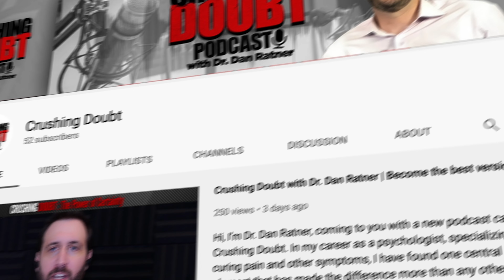How Knowing Yourself Can Make You Happier and Reduce Pain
In this interview with Gemma McFall — a pain recovery specialist and certified ‘Strengths’ coach — I compare notes with Gemma on some of the similarities in our work, including the focus on people finding out more about who they are and why they operate as they do. We cover the fact that doubt goes way up when we are in the midst of questioning ourselves or not liking who we are, as well as the fact that a Strengths assessment can help people understand themselves more so that they can feel more at peace in the power column.

Gemma recovered from back pain using Sarno’s methods, but what I found most interesting about her recovery story was that one of the reasons she recovered as she did related to her personality. In the columns system, your personality isn’t ever going to be a problem, just as it isn’t in what the strengths’ assessment tool reveals. In fact, the power column is designed to help you see how who you are specifically is something to be honored and can even help you along your way.

Gemma and I have some plans in the work to collaborate in some way to help people expand their power through understanding themselves more accurately and positively and I look forward to continuing this journey with her in the future.

Crushing Doubt Membership and Seminars